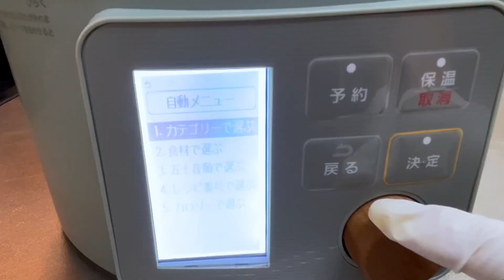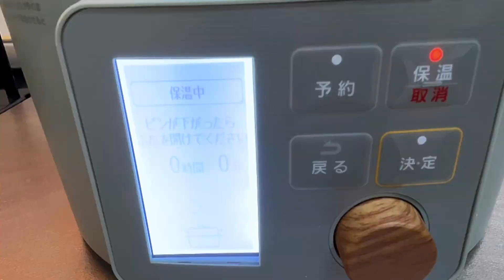【電気圧力鍋】ココナッツカレー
電気圧力鍋でココナッツカレーのレシピはこちら👇

鶏もも                       300ｇ
玉ねぎ                       1ヶ
じゃがいも               2ヶ
にんじん                   1本
水                               400ml
カレールー               80ｇ
チョコレート           25ｇ
ココナッツミルク  50ｇ

姉妹チャンネルの【女将のぶいろぐ】にも遊びに来てね！
飲み動画をメインに投稿中です❣️一緒に飲も🍻